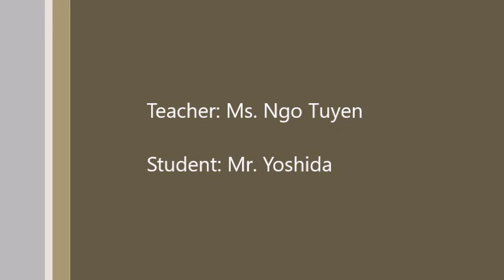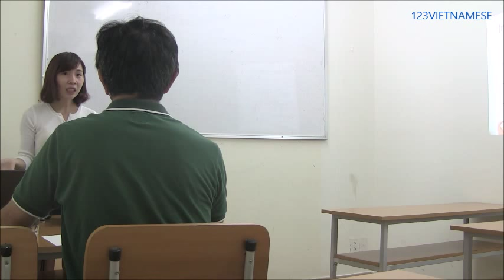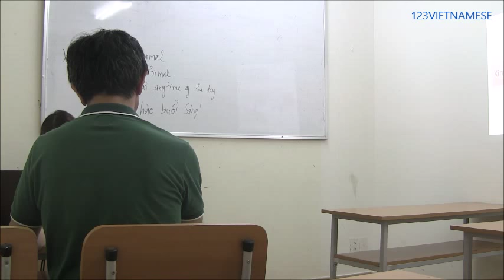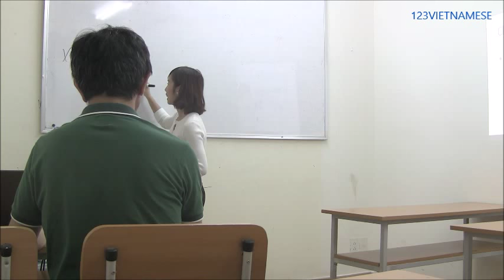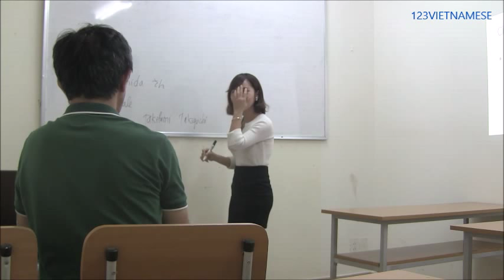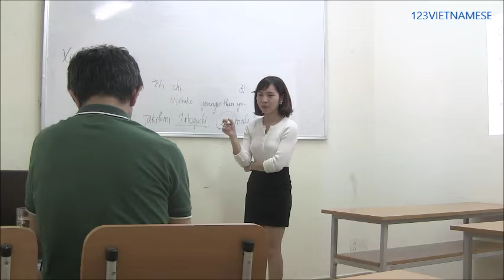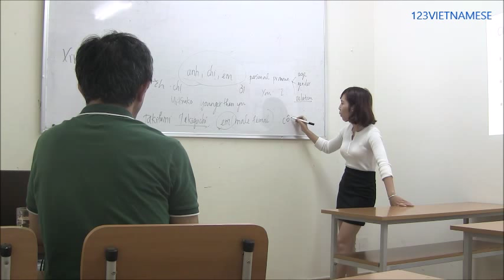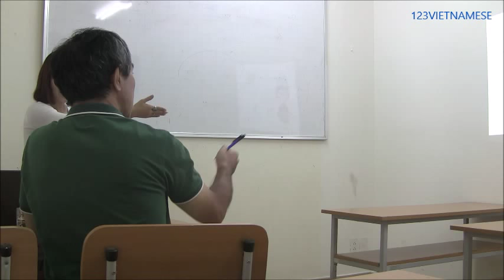Dạy & học tiếng Việt cho người nước ngoài tại Bắc Ninh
123VIETNAMESE - 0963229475 - Trung tâm tiếng Việt cho người nước ngoài.
Nếu bạn cần học tiếng Việt tại khu vực thành phố Bắc Ninh.
Chúng tôi đã đào tạo cho rất nhiều chuyên gia Nhật Bản, Hàn Quốc tại Bắc Ninh.